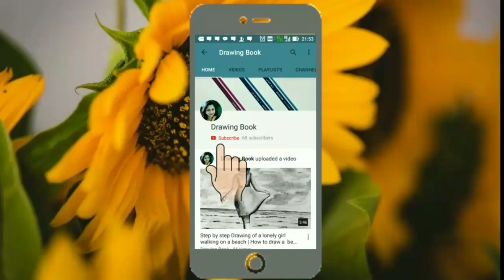How to draw easy and simple scenery by Oil Pastel | Step by step scenery drawing for beginners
How to draw easy oil pastel scenery
beautiful scenery
How to Draw Easy Oil Pastel Scenery for Beginners
How to Draw Easy Scenery for Beginners
Step by Step Oil Pastel Scenery Drawing
How to draw Village scenery
Easy scenery with oil pastel
Drawing for beginners
How to draw a scenery with oil pastel
Step by Step scenery drawing for beginners
How to Draw Easy and Simple Scenery for Beginners
Step by Step Scenery Drawing
Simple oil Pastel Scenery Drawing
Drawing Tutorials
Drawing Easy
Drawing Ideas
Drawing ideas for Drawing competition

• Camlin Oil Pastel 50 Shades
• Steadtler Water colour Pencil
• White Gel Pen
• Tissue Paper